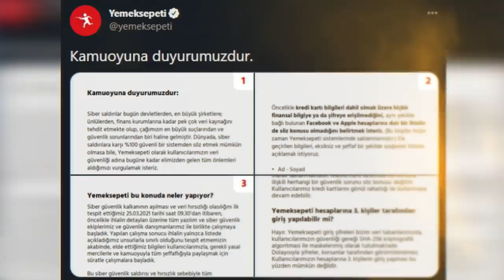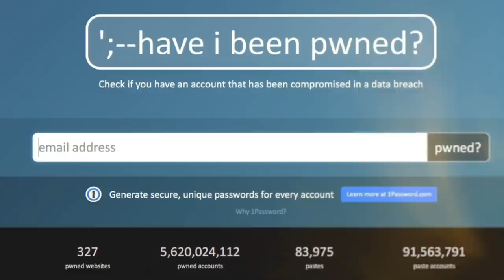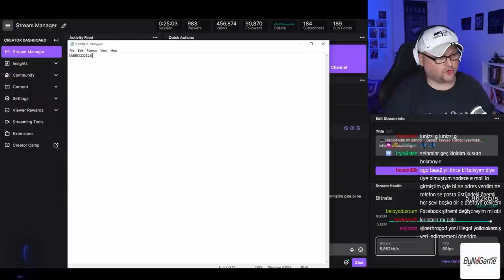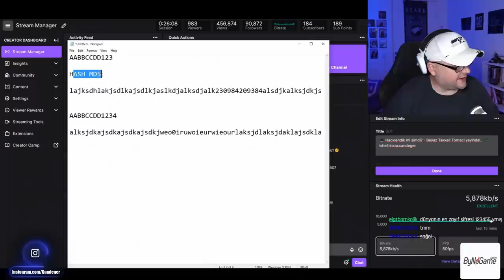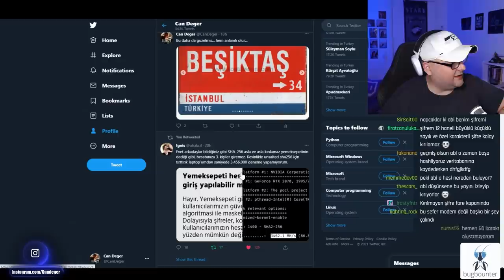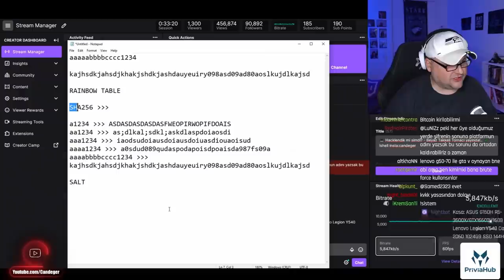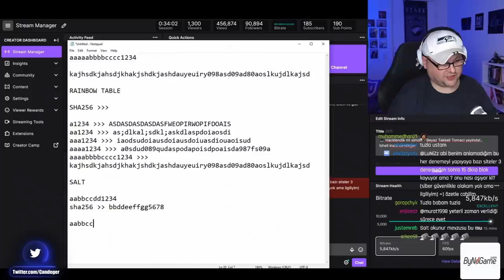Sepetleri Hacklediler! | Dikkat!